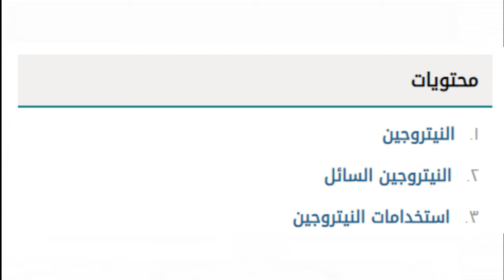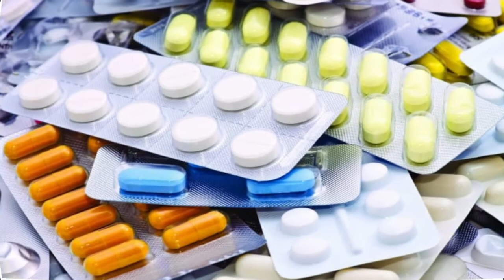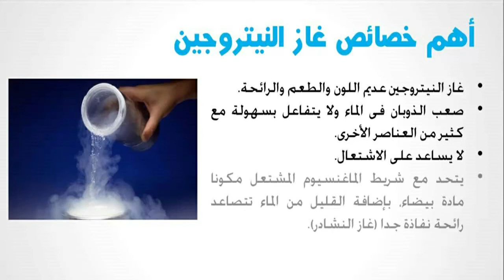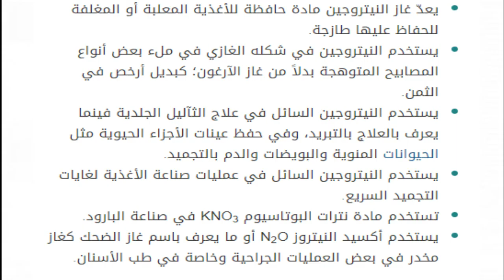استخدامات غاز النيتروجين ( النيتروجين - النيتروجين السائل - استخدامات النيتروجين )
للمتابعه على الاميل
ما فوائد غاز النيتروجين في الطبيعة ؟
في ماذا يستخدم النيتروجين
اين يوجد غاز النيتروجين
اضرار غاز النيتروجين
ما هي استخدامات النيتروجين